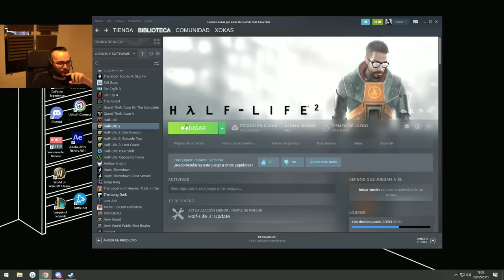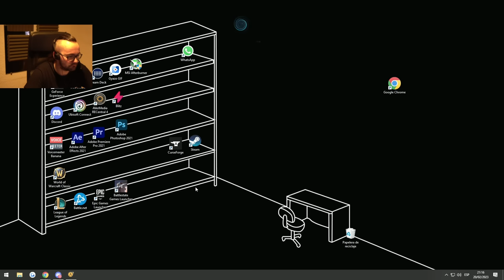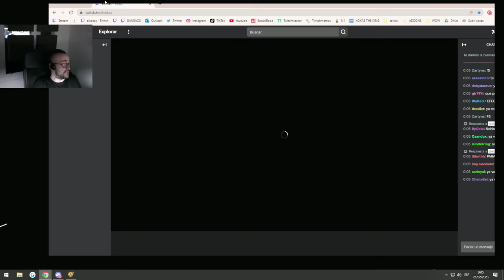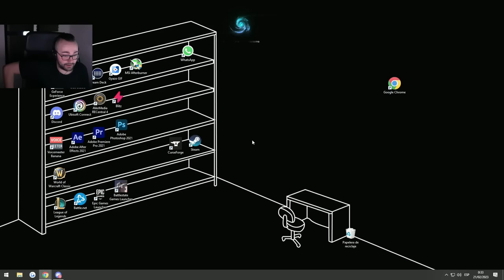🔴 EMPEZAMOS HALF-LIFE 2 ¡Xokas es Gordon Freeman! #1